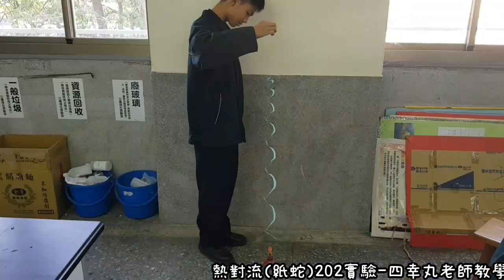【四幸丸-科學實驗】紙蛇熱對流實驗，更了解熱的傳播方式-四幸丸老師的理化Vlog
拍攝日期
2018/12/19(三)
【四幸丸-紙蛇】Paper snake convection 紙蛇熱對流，讓學生更了解熱對流方向，有用到火實驗注意安全。
其他科學影片
【四幸丸-檢測】Voltmeter & Ammeter 伏特計與安培計如何使用，伏特計需與待測物並聯;安培計需與待測物串聯